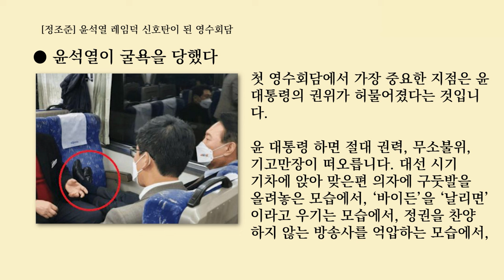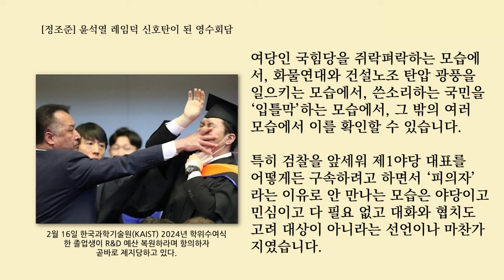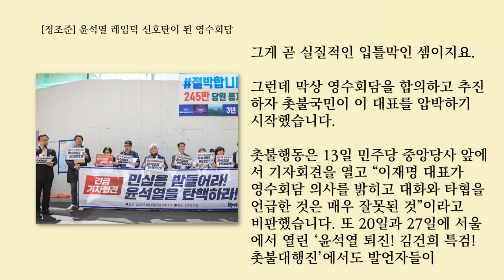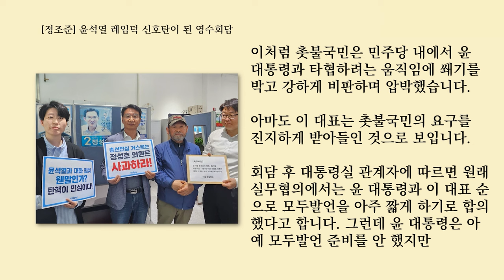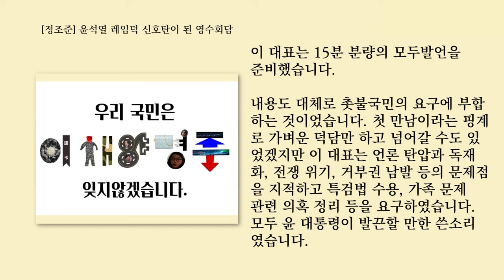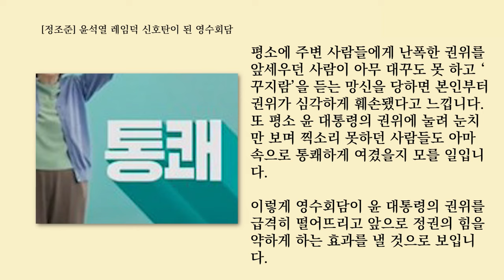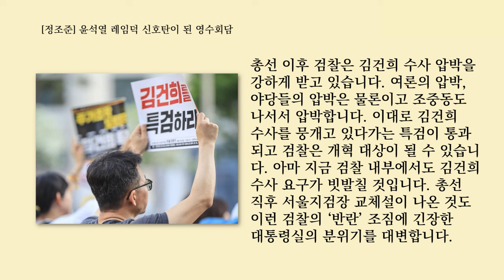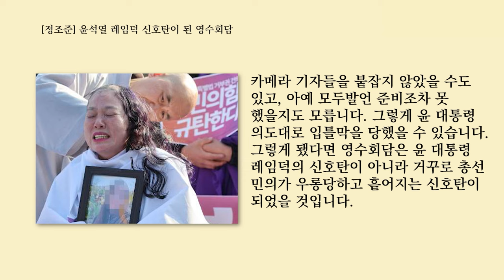윤석열 레임덕 신호탄이 된 영수회담